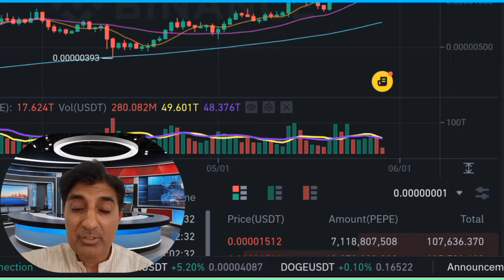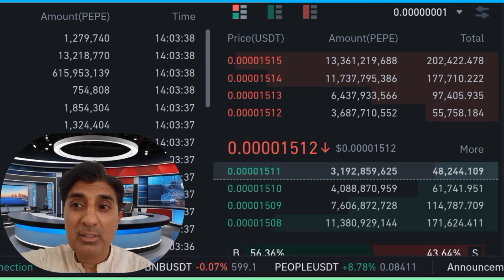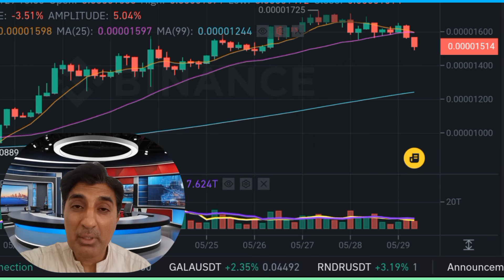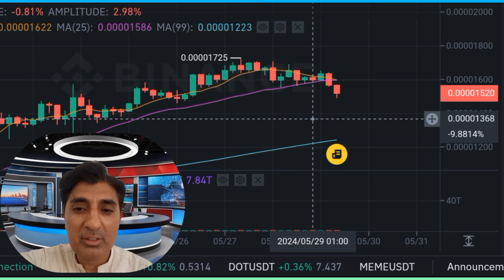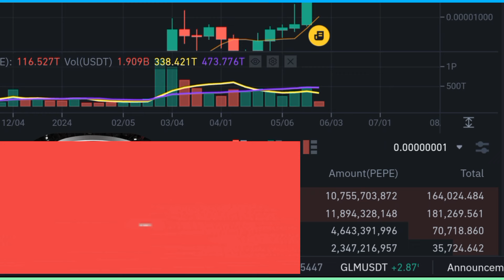The Rise of Big News For Pepe| Pepe coin price prediction Crypto Shakeel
🔥Pepe must hold huge profitable

pepe
pepecoin
pepecoin price
pepecoin news
pepe coin crypto shakeel
pepecoin price prediction
pepe coin hindi
buy pepecoin
sell pepecoin
pepecoin scam
pepecoin crash
pepecoin crypto
pepe token
$pepe
pepe token price prediction
how to buy pepe
how to buy pepecoin
Pepecoin listing
PEPECOIN binance
pepecoin crashing
pepe crash
crypto millionaire
millionaire
pepe coin news
pepe 1 dollar
pepe price
pepecoin update
pepe exploding
pepe shiba inu
pepe dogecoin